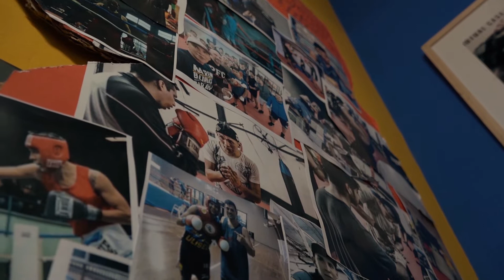Ulises Blanco, el boxeador de la 1.11.14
El Campeón Metropolitano, Ulises Blanco, nos cuenta su historia, sus sueños y nos muestra cómo entrena para llegar a lo más alto del Boxeo.